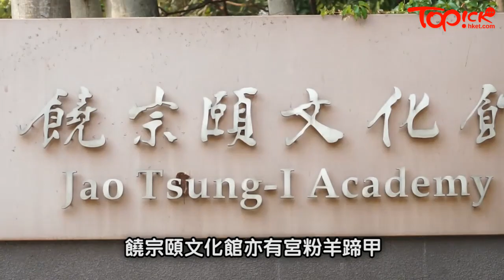【TOPick親子】宮粉羊蹄甲盛開 沙田荔枝角細賞漫天「櫻花」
記者走訪了沙田公園及饒宗頤文化館，細賞如櫻花優美的宮粉羊蹄甲。全文